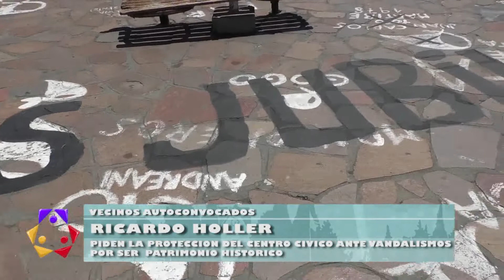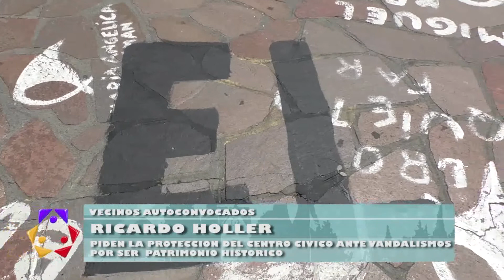Cristina Cejas, Ricardo Holler - vecinos autoconvocados -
Piden la protección del centro cívico ante vandalismos por ser patrimonio histórico